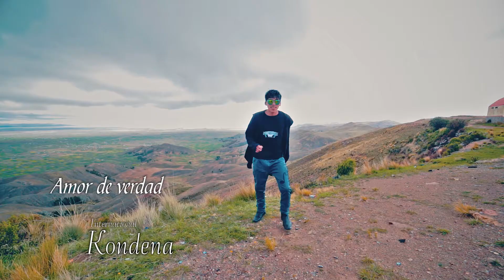AGRUPACION KONDENA - AMOR DE VERDAD ( Video Oficial ) FULL HD Primicia Exclusivo 2018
AGRUPACION KONDENA - AMOR DE VERDAD ( Video Oficial )
FULL HD Primicia Exclusivo 2018
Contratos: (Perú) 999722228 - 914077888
HUMARTI PRODUCCIONES®
Juliaca - Perú
Primicias y Exitos™